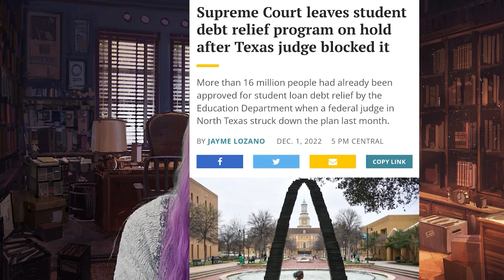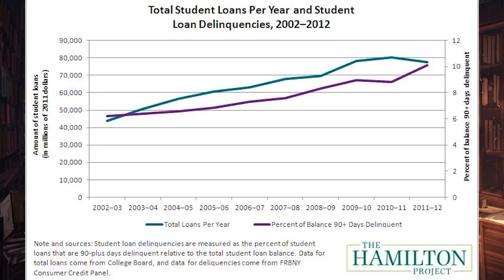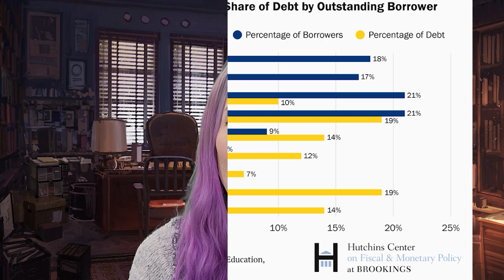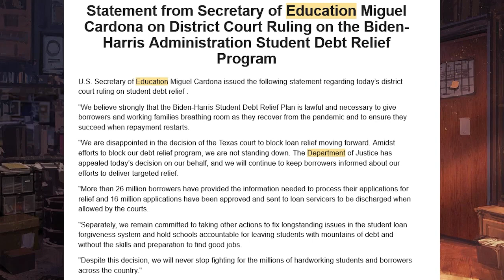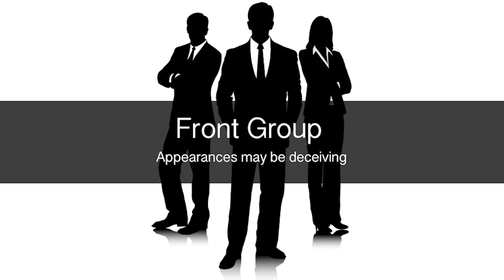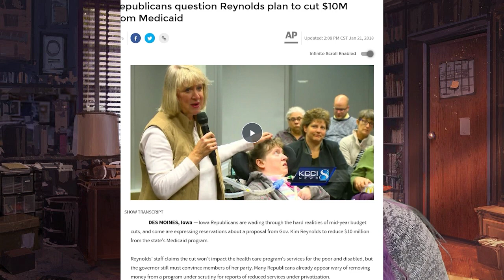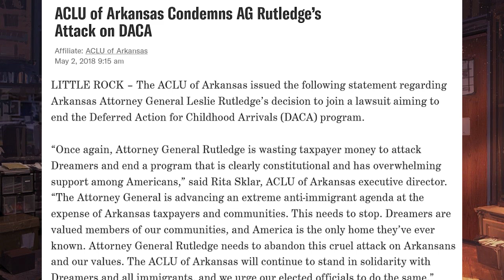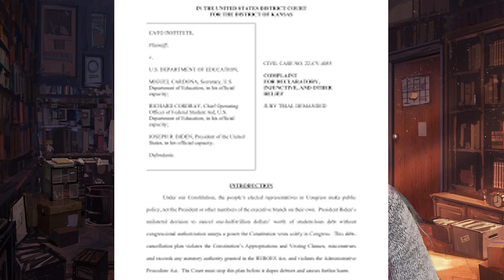Who is stopping Student Loan Forgiveness, What are the lawsuits about?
Ok todays video is about student loans. And to be clear i am slightly biased as I do still have student loan debt so yes I will acknowledge that I would be helped out if it is forgiven so I was a little curious to investigate a bit further on what was blocking it and decided why not try to help explain it a bit more to others that were confused like me
 So first I am going to do a bit of a quick summary of the history of student loans,
who all gets loans,  and what the different types of loans are.
Then I will do A quick summary of loan forgiveness history in general up to this point,
 the loan forgiveness program being pushed by the biden adminstration.
Then I will go into what the lawsuits are, who are the states appealing it, And a look into who are the people that filed the lawsuits against the forgiveness. Most being the Attorney general of each state involved. Also what are some of the things they have done during their time as state attorney general.
Ok so one of the first questions i had was... when did they start in america? and how did they come to be... The first student loans were actually offered to students going to Harvard University.
Overall Debt statistics
    Direct Loans ($1.15 trillion, 34.2 million borrowers)
    FFEL Loans ($281.8 billion, 13.5 million borrowers). The program ended in 2010.
    Perkins Loans ($7.1 billion, 2.3 million borrowers). The program ended in 2018.
    Total ($1.4392 trillion, 42.9 million borrowers)
 on average 30% of college students do not borrow any loans.
there are two main types of Student Loans and those are federal Loans and private Loans. .
During the 2020 presidential election, then-candidate Joe Biden said he planned to allow $10,000 in debt forgiveness to all student debtors, during his term.
The plan has been shut down as of now, leaving the 26 million borrowers who have already applied for debt relief in financial limbo.  Biden's plan was 1st struck down in november 2022 by a Texas federal court judge.   The Biden administration has already filed an appeal, with the case going to the Supreme Court. So a quick resolution is unlikely.  The Biden administration is also appealing another adverse ruling by the 8th Circuit Court of Appeals with 6 states.